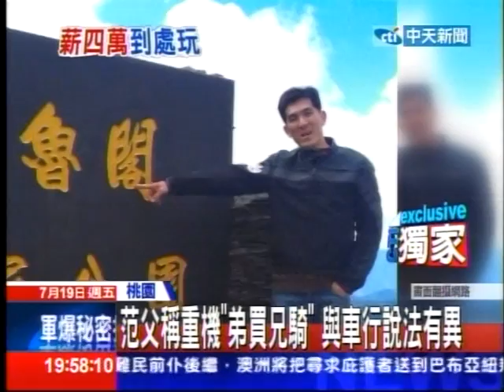范父稱重機"弟買兄騎"與車行說法有異